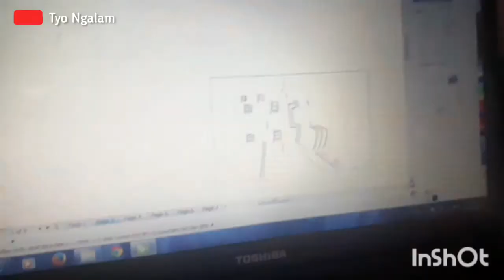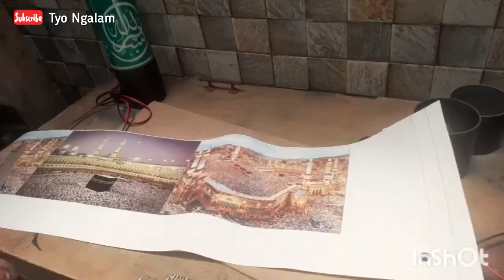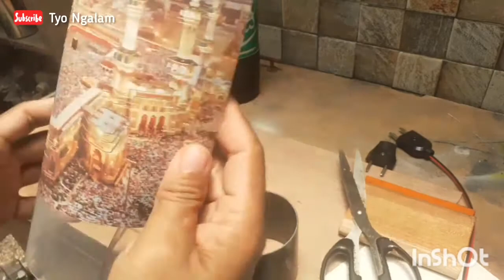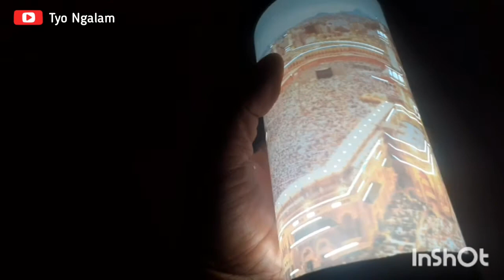Lampu Paralon Tidur Masjidil Haram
Video ini saya mwmbuat lampu tidur dengan gambar Masjidil Haram.semoga bermanfaat.